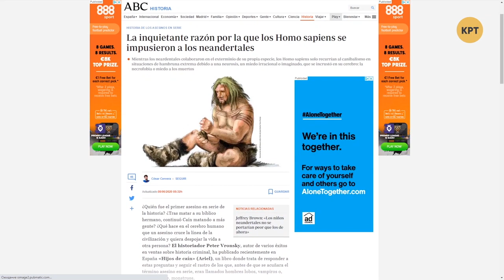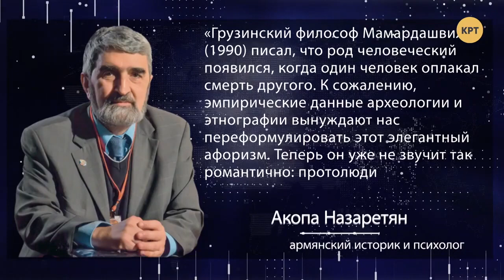Главное в пост – не есть друг друга – Дмитрий Джангиров // Международная панорама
Дмитрий Джангиров в еженедельном выпуске программы "Международная панорама" сделал обзор испанского исследования, которое разбиралось за счет чего выжил человек разумный.